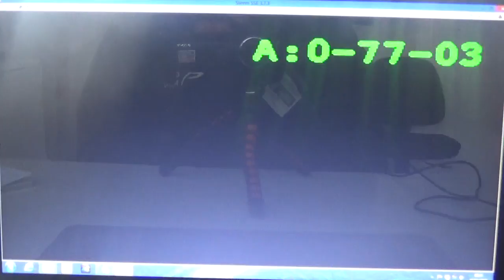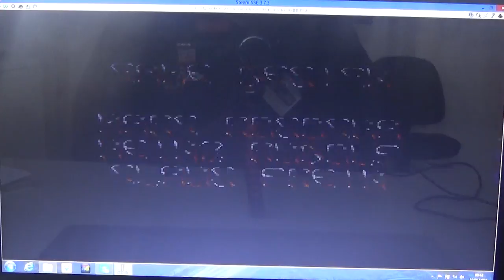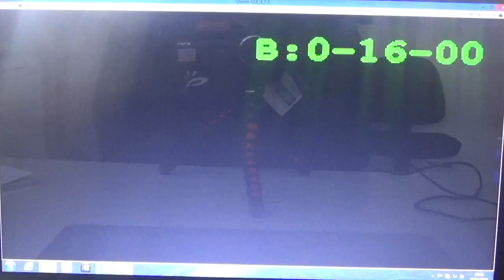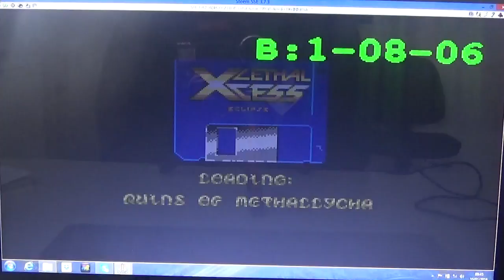Lethal Xcess (Wings of Death 2) Sur Atari ST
Jeu produit par Eclipse et édité par Thalion en 1991.